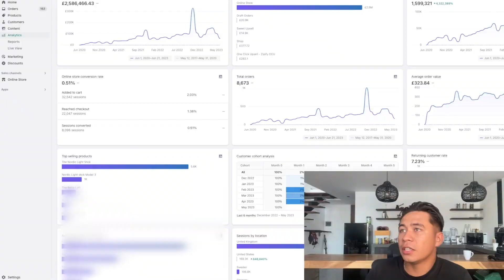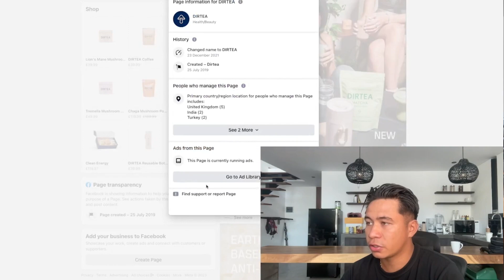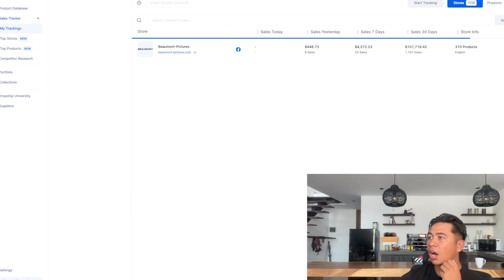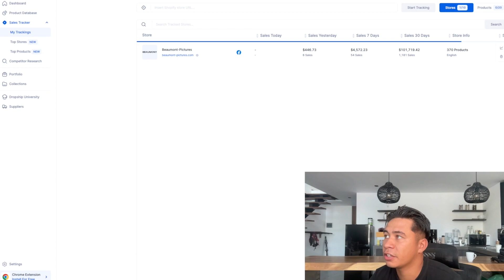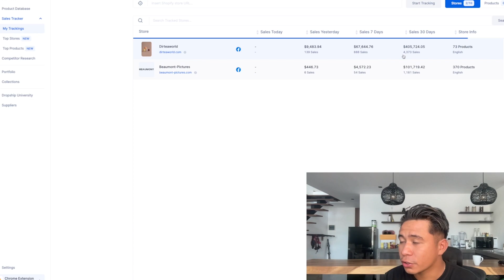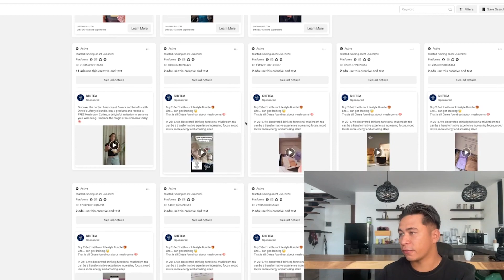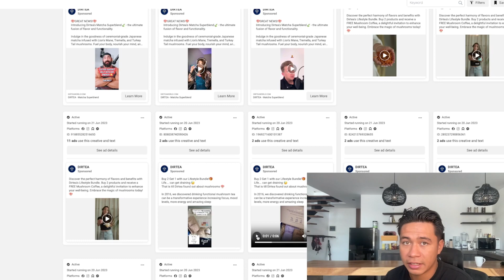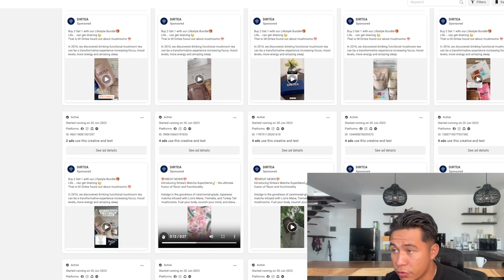$0 - $3m with Shopify Dropshipping: How to Create a High Converting Ads